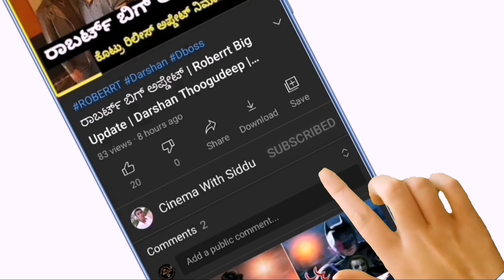Salaga Title Track Song Release Date Postman